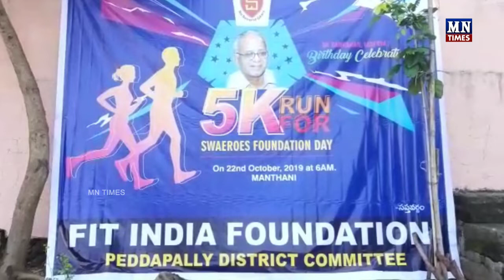5K Run under Fit India in Manthani | మంథనిలో ఫిట్ ఇండియా ఆధ్వర్యంలో 5 కె రన్ | MN Times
గురుకుల వ్యస్థాపకులు రిటైర్డ్ ఐఏఎస్ శంకరన్ జన్మదినం సందర్బంగా మంథని గోదావరి నుండి  ఫిట్ ఇండియా పెడరేషన్ పెద్దపల్లి జిల్లా  ఆధ్వర్యంలో 5కి రన్ నిర్వహించారు. పెద్దపల్లి జిల్లా మంథనిలోని  గోదావరి నది నుండి ప్రభుత్వ జూనియర్ కళాశాల వరకు 5కె రన్ నిర్వహించగా విద్యార్థుని, విద్యార్థులు పాల్గొన్నారు. ముఖ్య అతిథులు ఫౌండర్ సడన్ కుమార్, మంథని సిఐ మహేందర్ జెండా ఊపి రన్ ను ప్రారంభించారు. ఈ రన్ లో ఫస్ట్, సెకండ్, థర్డ్, బహుమతులు అందజేశారు. డాక్టర్ ఆర్ఏస్ ప్రవీణ్ కుమార్ స్ఫూర్తితో ఈ కార్యక్రమం చేపట్టినట్లు తెలిపారు. ప్రవీణ్ కుమార్ స్పూర్తితో అనేక మంది యువత అనేక ఉద్యోగాలు సాధించారన్నారు.
బైట్: కొంకటి శేఖర్--ఫిట్ ఇండియా పాండేషన్ రాష్ట్ర ఉపాధ్యక్షులు.